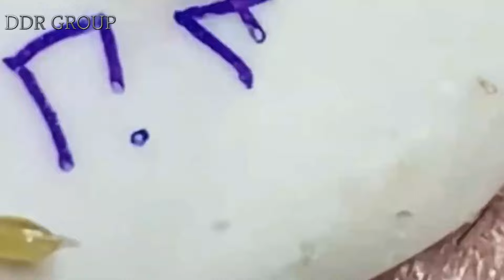تلميع وتنظيف الجلد الطبيعي المدور | 58264